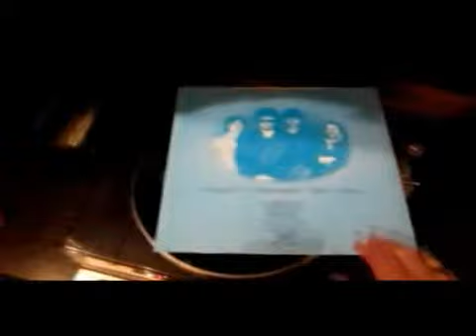ELO ‎– orig.LP Time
Electric Light Orchestra LP  ELO ‎– Time (review LP)
Label:
Jet Records
Format:
Vinyl, LP, Album
Country:
UK
Released:
1981